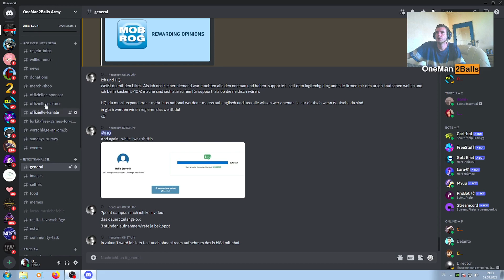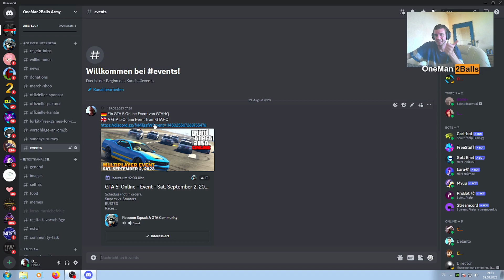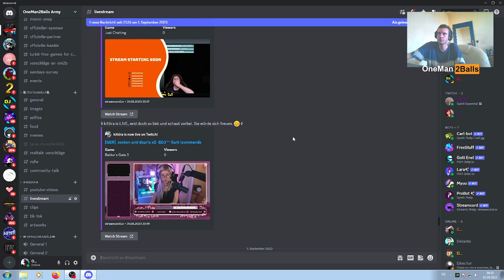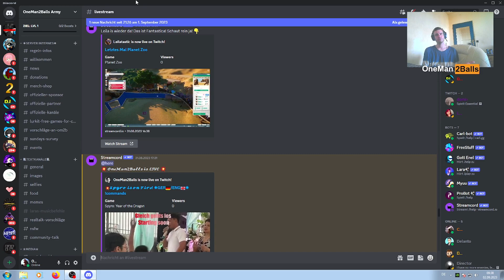Es wird sich einiges verändern.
Dieses Video ist addressiert an die deutsche "Social Media" Ellbogengesellschaft und sogar an meine eigene Community(Nicht alle❗). Es wird sich einiges bei mir verändern und ich erkläre euch was und warum. Jeder der kein Rassist, Homophob oder sonst was ist bei mir erwünscht. Ganz egal ob Zuschauer, YouTuber, Streamer, Musiker, Dj's, Artworker, Designer.
Die OneMan2Balls Army ist stolz darauf auf Internationaler Ebene zu agieren. Jeder ist bei uns willkommen. 💖